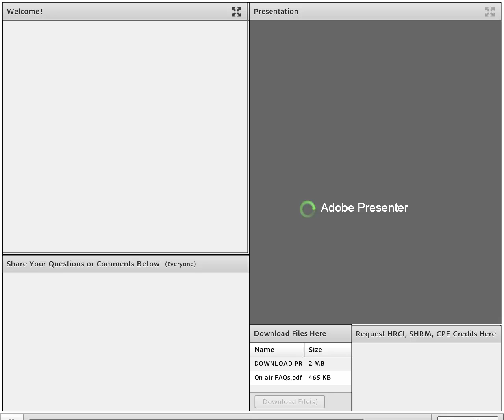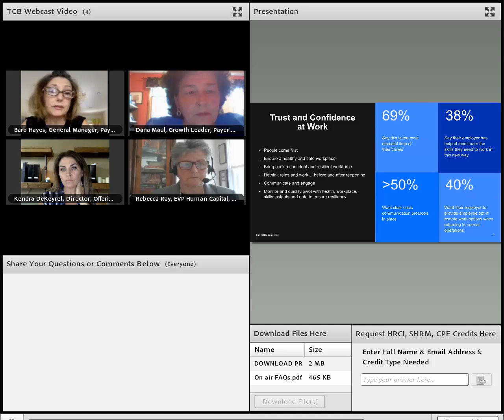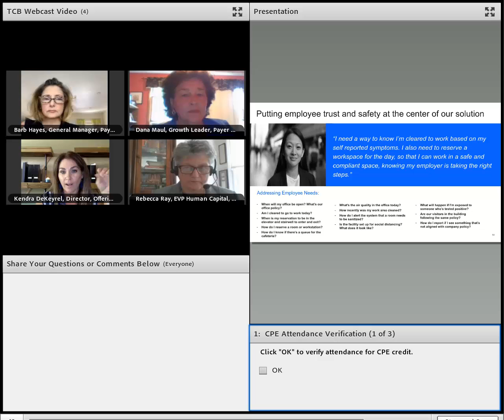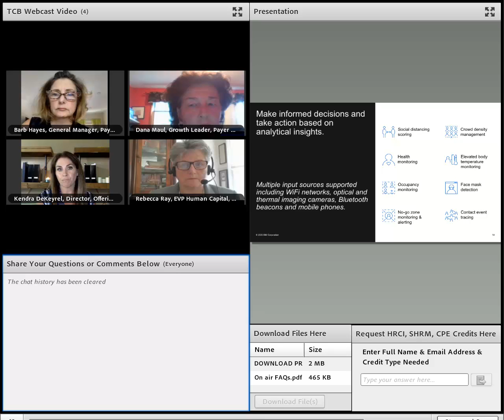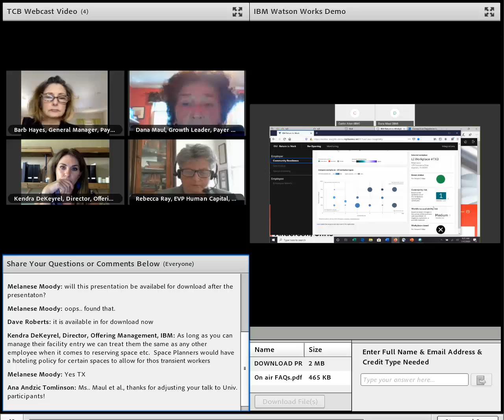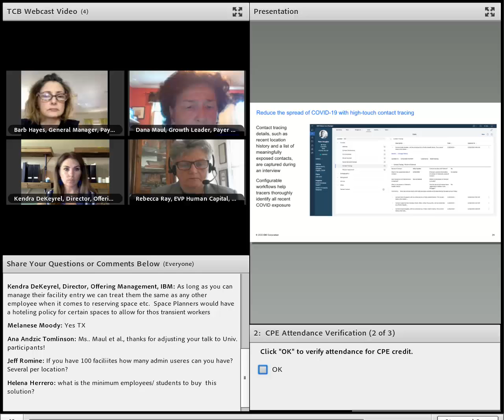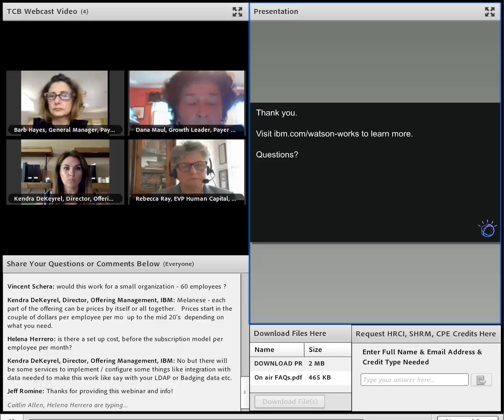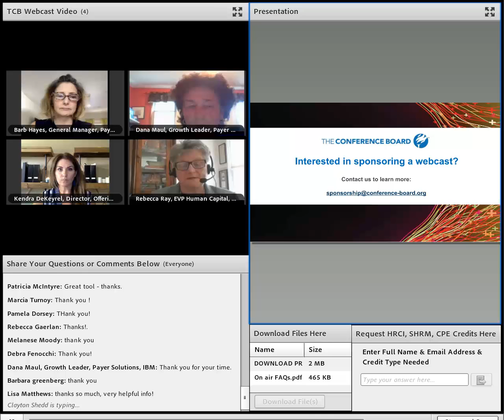How to Guard the Health, Safety and Productivity of Your People in a Changing Workplace 7 20 202